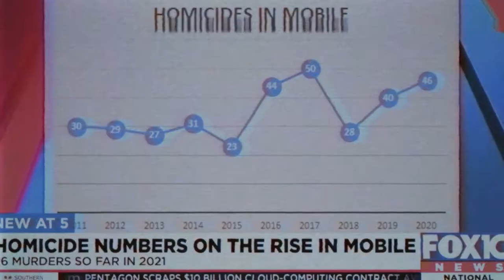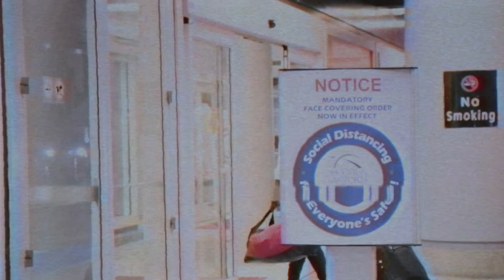THE LAJUAN HARDY STORY: "GRATEFUL" EP 1 | An Original Mini-Series [Shot By: @_kaliforniakidd]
The university of west alabama guard Lajuan Hardy aka BAMA tells his story in the "pilot" episode of a new series titled "GRATEFUL"

with living around dangerous environments near mobile , alabama . Lajuan moved to houston as a teenager where he would live in the greater 5th ward area , walking gym to gym "bama" become a known face in houston & started hooping in places like prince gym

in this episode BAMA tells his story growing up , also a quick workout , plus big news that landed him overseas in Turkey .